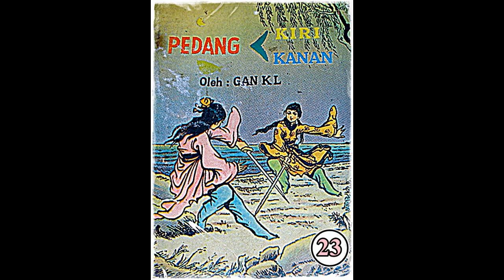Seri Cerita Silat Pedang Kiri Pedang Kanan Jilid 23